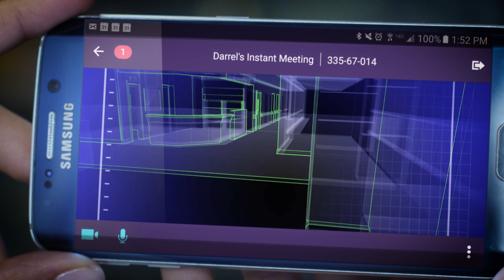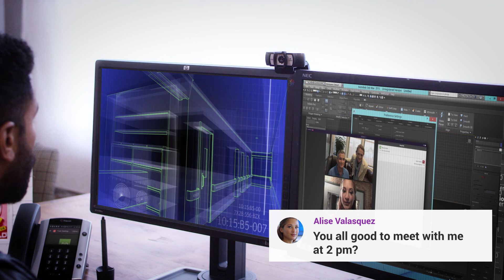A Day in the Life of a Fuzer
The reimagined Fuze user experience takes Unified Communications to the next level by blending voice, video, and chat across a single interface designed to enable the business user as well as the IT administrator -  all while maintaining the same enterprise-grade platform ensuring the highest level of quality, reliability, and analytics that businesses demand.